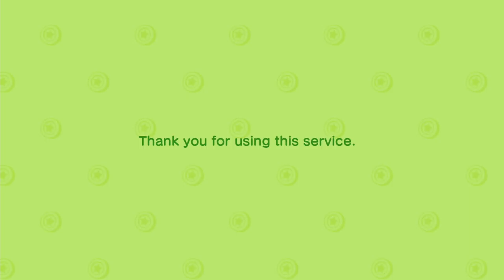Animal Crossing: New Horizons Playthrough Part358 | I Was Really Hoping You'd Drink It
Part 358 of my Animal Crossing: New Horizons playthrough. I got a red corner from Poncho & my shamrock "soda." I couldn't wait to test it, but I was a little disappointed by what it does. You just kind of raise the glass like you're cheers-ing with it. I was really hoping that you would take fake sips from it because I also want to get the other food and drink items you see the other residents holding. I saw Saharah was here tonight, but I went to see who the camper was first. Gala was the one camping and she wanted to play a game right away. I won her jumper work suit. I found Bertha thinking and she gave me her extra hand-knit tank. Today I can buy a shamrock doorplate from Nook Shopping. I had a fair amount of time left at the end of the night for construction. I made it a little past the last corner for the second layer of cliffs. Another good night like this and I'll have the second layer done.